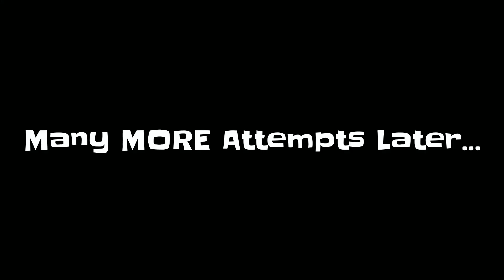How To COMPLETE The *NEW* WITCH QUEST! | Roblox Wacky Wizards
Sub and Join NOW if you want MORE Wacky Wizards!!